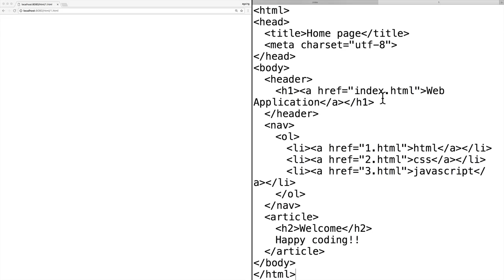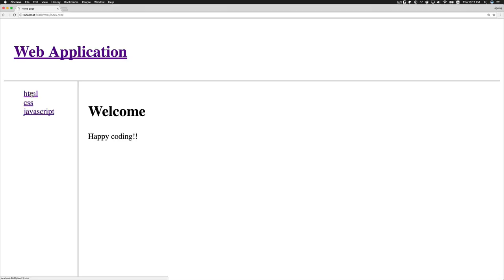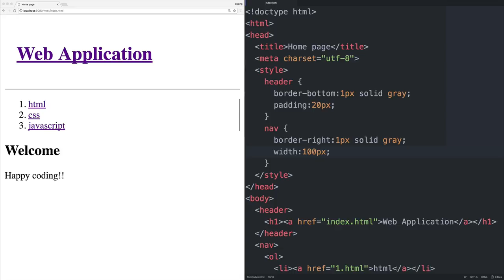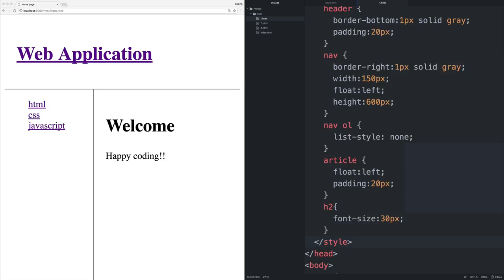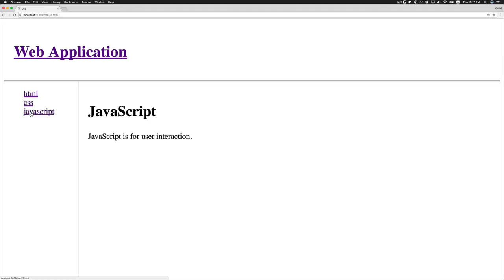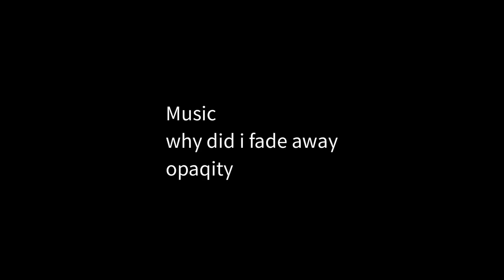Sound of coding - Web App #2 - CSS